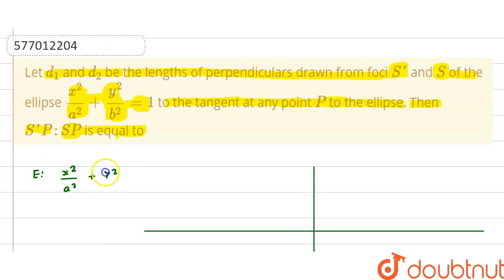Let d_(1) and d_(2) be the lengths of perpendiculars drawn from foci S\' and S of the ellipse (x...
Let d_(1) and d_(2) be the lengths of perpendiculars drawn from foci S\' and S of the ellipse (x^(2))/(a^(2))+(y^(2))/(b^(2))=1 to the tangent at any point P to the ellipse. Then S\'P : SP is equal to
Class: 11
Subject: MATHS
Chapter: ELLIPSE
Board:USER_ASKED

👉 Have Any Query? Ask Us.